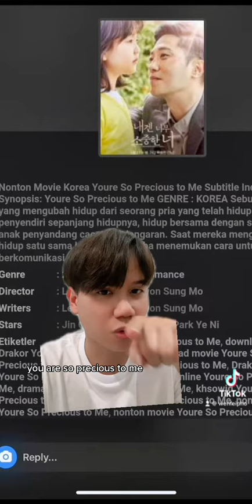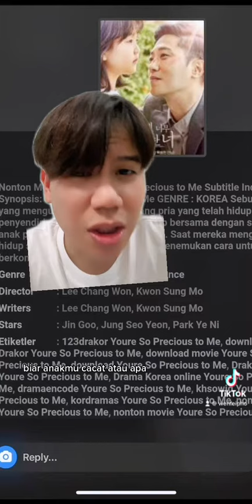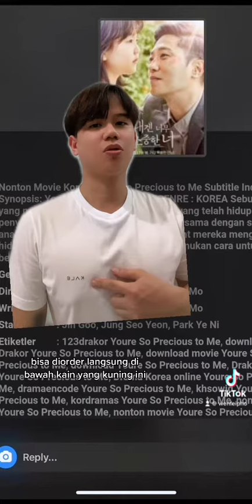REKOMENDASI MOVIE KOREA YOU ARE SO PRECIOUS TO ME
Wenfeipho